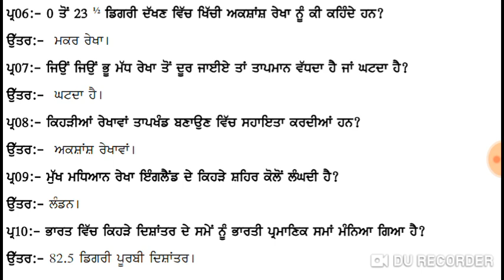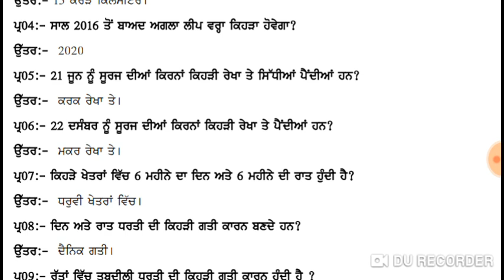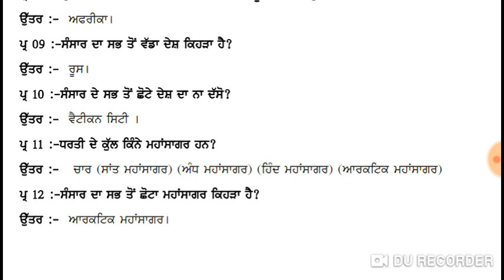MASTER CADRE ! SOCIAL STUDY ! PRACTICE SET - 18